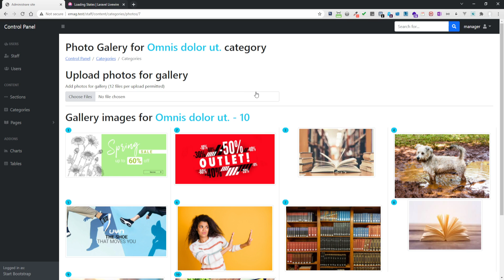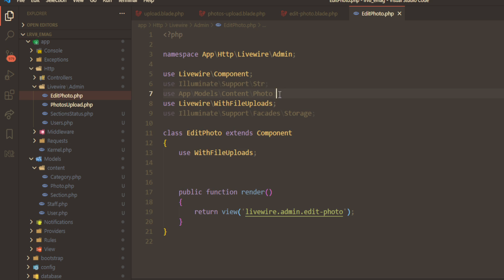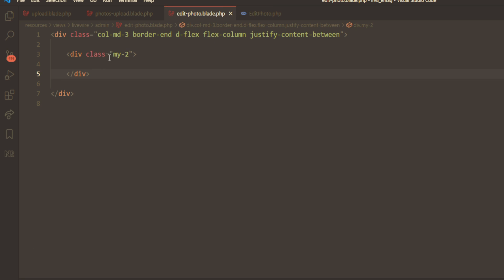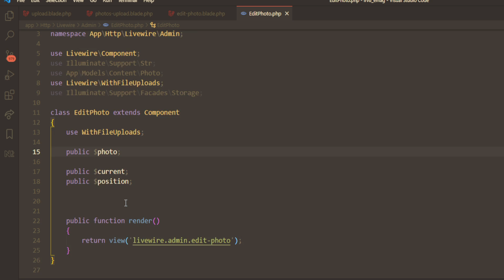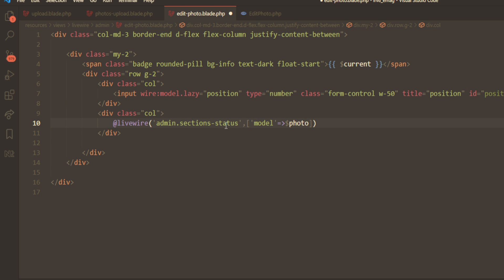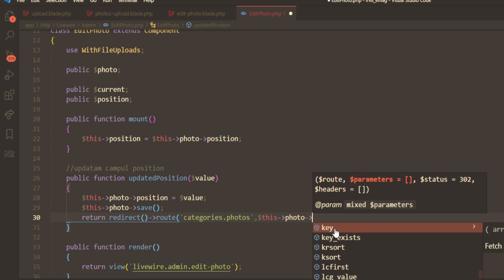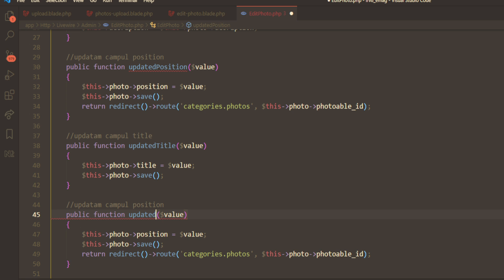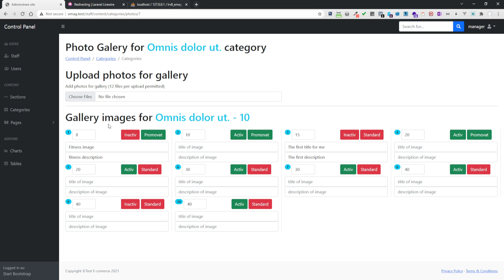14 Categorii: Componenta livewire pentru editarea imaginilor din galeria foto - I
In acest tutorial vom realiza componenta livewire pentru editarea imagnilor din galeria foto - partea I in care vom edita campurile title, description, position, active si promo ale imaginii.

In primul rand vom crea componenta livewire EditPhoto si vom incepe contruirea vederii balde a acesteia.
Vom afisa componenta EditPhoto intr-un div col-md-3, respectiv o zona de 3 coloane dintr-un rand din grid-ul bootstrap css

Tinand cont de cum vrem sa arate varianta finala a componentei aceasta zona col-md-3 va fi de tip flex, cu directia pe verticala iar elementele vor fi distantate echidistant intre capetele de sus si de jos:

d-flex flex-column justify-content-between - clasele bootstrap adaugate

In div-ul principal vom avea 3 zone afisate echidistant:
1. zona in care afisam numarul curent al imaginii, valoarea campului position si componenta livewire deja creata pentru actualizarea campurilor active si promo ale modelului photo.

2. zona in care vom realiza schimbarea imaginii

3. zona in care vom actualiza campurile title si desrciption ale imaginii.

In acest tutorial vom realiza practic zonele 1 si 3.

In clasa componentei vom avea variabilele publice $photo - transmisa la apelarea componentei din componenta UploadPhoto - respectiv modelul photo curent editat. Apoi vom transmite $current - numarul iteratiei din bucla @forelse.

Vom mai avea variabilele publice $position, $title, $description pe care le vom lega cu wire:model.lazy="position" etc la imputurile respective.

Aceste campuri le vom initializa in functia mount() a componentei.
Actualizarea acestora se vor face cu functii cu denumire standard updatedPosition($value), updatedTitle($value), updatedDescription($value).

Pentru updatedPosition vom face si o redirectionare a paginii inapoi pentru a se afisa imaginile in ordine campului position.
ATENTIE!
Pentru actualizarea campului position al unei imagini din galerie, dupa salvarea noii valori vom face o redirectionare care pagina curenta astfel:
1. fie prin sintaxa
return redirect(request()-header('Referer'));
2 . fie prin stocarea url-ului curent intr-o variabila la initializarea componentei - in functia mount:
$this-currentUrl = url()-current();
iar in functia uploadedPosition
return redirect()-to($this-currentUrl);

Codul complet al proiectului poate fi descarcat la adresa